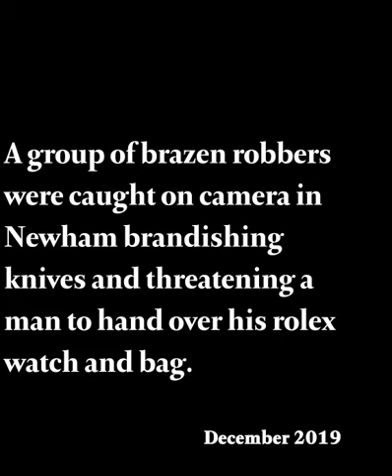Caught On CCTV - Man Robbed At Knifepoint In Barbershop..Then Carries On With His Haircut | East LDN